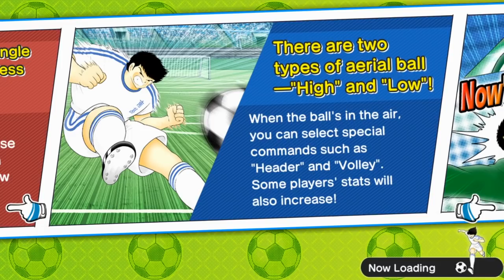[PVP] HENSHIN LEAGUE VS RINTANA !! - CAPTAIN TSUBASA DREAM TEAM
HENSHIN LEAGUE VS RINTANA